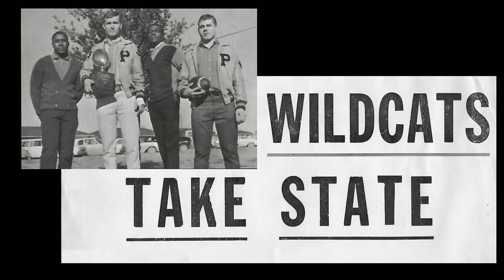1965 Plano Football Team - 50th Anniversary State Championship Montage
In 1964 Plano ISD integrated its schools, bringing all of its students together under one banner of Plano High School.  The following year in 1965, Plano won the AA State Football Championship.  We honor the players, coaches, students, and administrators for their resolve to do what is right in forging a path for racial equality, bringing home Plano its first football state championship.